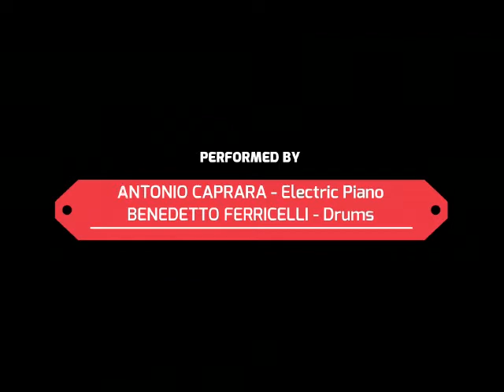Yamaha ead10 Cover 'SUD' Almamegretta ☮️☮️❤️🌞🎶👣🐾